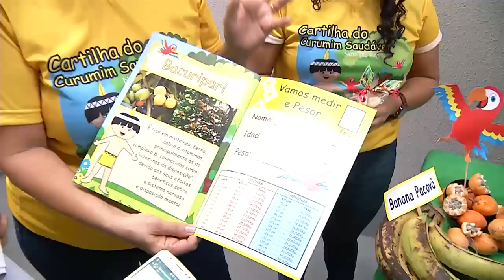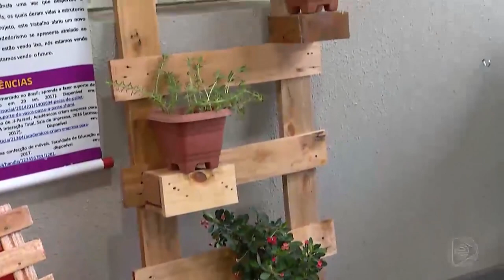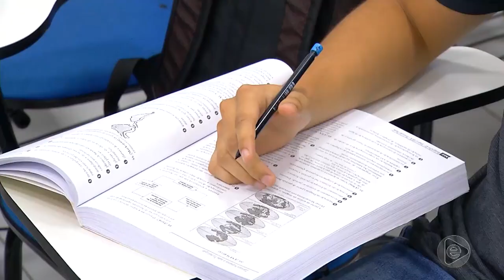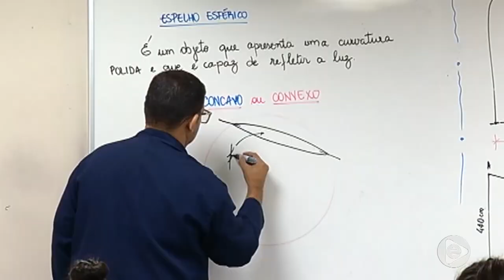6 Horas Notícias – 14 10 2019 03º Bloco